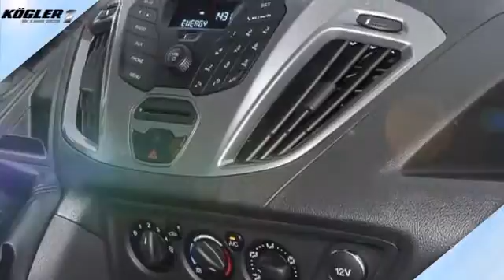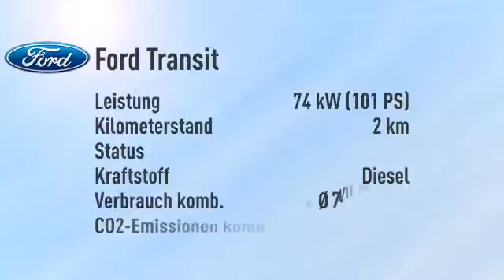Ford Transit Custom Kasten 310 L1H1 Trend/PDC -33%